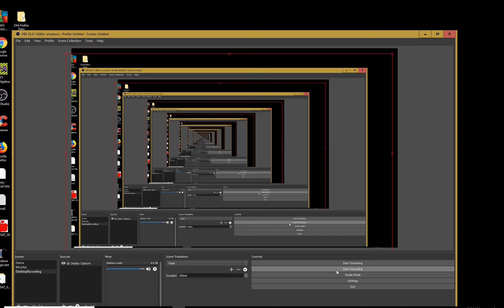12 13 17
Buckwheat lvl 46 a look at.